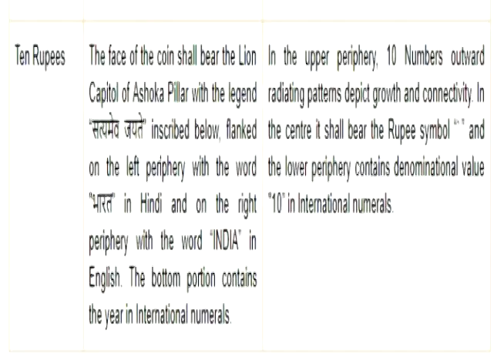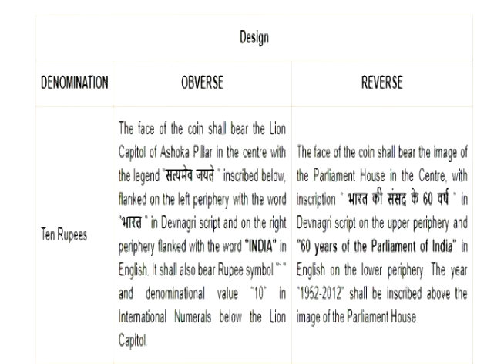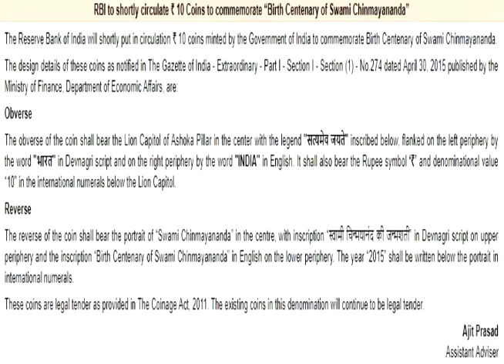Facts about Rs 10 Coins - That Will Blow Your MIND !!!